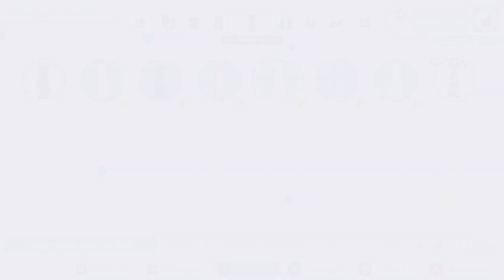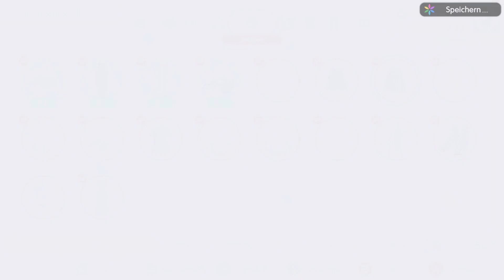Fashion Dreamer | #07 | Von allem etwas xD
Also ich mache gerade von jeder Funktion etwas. Etwas designen, einkleiden und rumlaufen.

Meine Benutzer-ID: LGkwnMDx5V